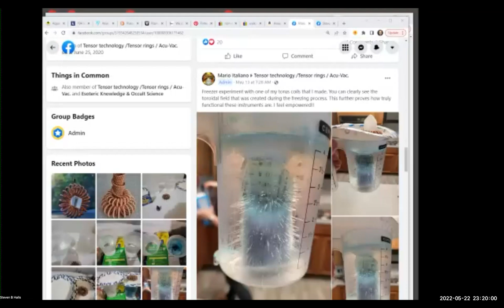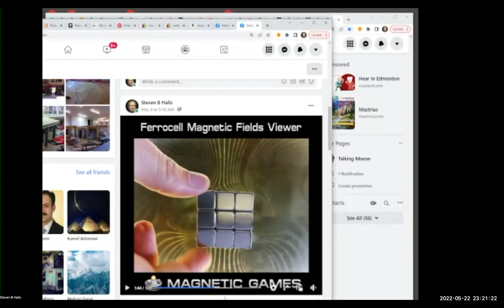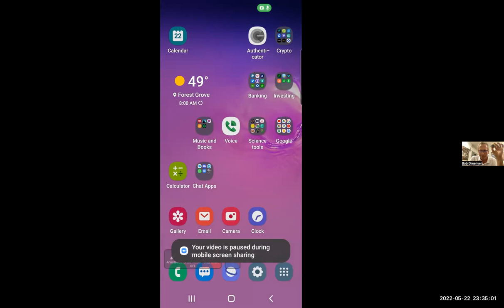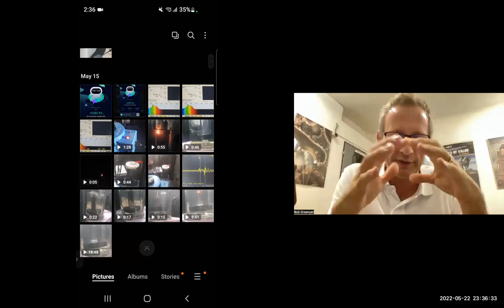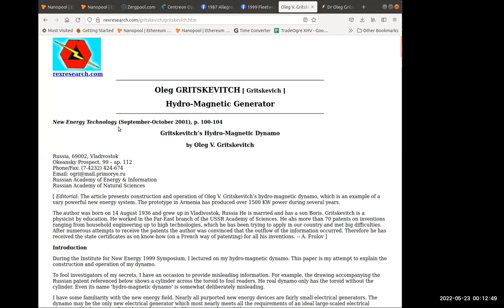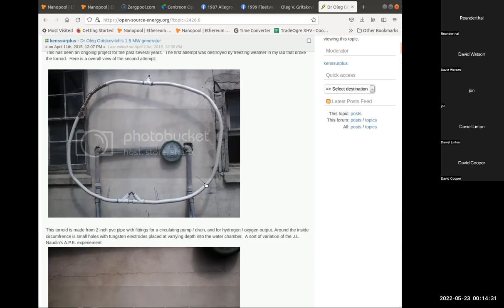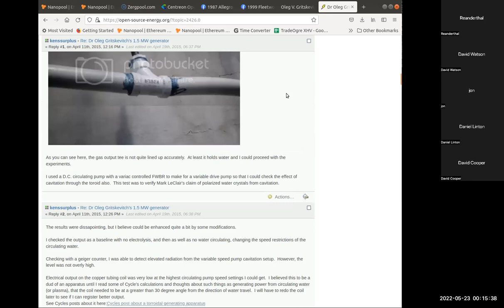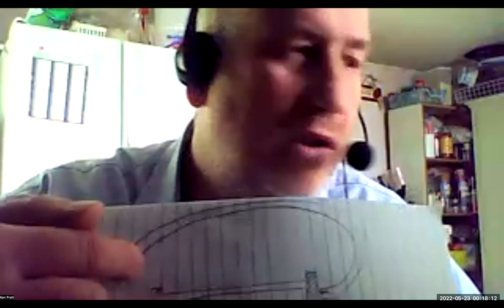O-Day - Bagel discussion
Researchers and interested parties come together to discuss their bagel building exploits and findings and offer suggestions for direction moving forward.

Zoom call recording that started Sun 22 May 22 @ 22:22 CET

BANK: HSBC
Branch Address: 153 North Street Brighton, East Sussex, BN1 1SW
Account Name: Quantum Heat C.I.C
Sort Code: 40-14-03
Acc No.: 12631571
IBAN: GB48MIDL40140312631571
SWIFTBIC: MIDLGB22